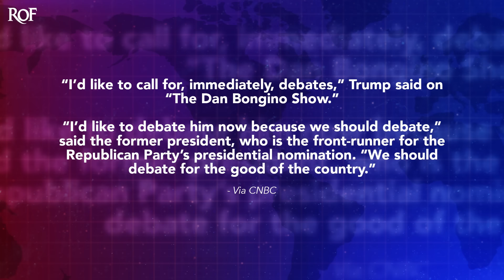Trump Demands Immediate Debate With Biden But Biden Mocks Him Instead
Donald Trump is tired of the primary nonsense, and he is now demanding that President Biden debate him IMMEDIATELY. Rather than accepting the invitation, Biden shot off a one-liner about Trump just wanting to debate because he has nothing better to do right now. It was a solid dig, but the idea of debating this early in the presidential race isn't actually a bad idea, and it should be one that the Biden campaign should consider. Ring of Fire's Farron Cousins discusses this.

During an interview this week on the Dan Bonino Show, Donald Trump demanded immediate debates with President Biden. That's right, Donald Trump, the guy who by the way, has been avoiding debates all throughout the Republican primary and has even hinted that he's not gonna participate in the presidential debates this year, is now suddenly demanding that we go ahead and do the presidential debates, because by God, he is ready to go. This is what Trump had to say. He said, I'd like to call for immediately debates. I'd like to debate him now, because we should debate, we should debate for the good of the country because apparently if you just say the word debate in every sentence that you say, it makes you sound like you actually have a reason for wanting to debate. Um, no, not really, but, okay. And President Biden, when asked about this when he was in Nevada this week, president Biden responded and said, well, if I were him, I'd want to debate me too. He's got nothing else to do.

Why can't we have more of that? Biden like the funny, quick witted guy, like, I like that Biden. I don't like the Biden who said that in 2021, he was talking to a guy who died in 1996. You know, that gaff this week is a pretty big one, blowing up everywhere. That's not good. Uh, I like funny quick witted Biden who can take a quick jab at Trump and move on. And let's be real here. Donald Trump doesn't have anything better to do right now, except await his criminal trials. But I gotta say in this particular instance, Biden kinda laughing it off, Trump demanding debates. I'm kind of with Trump on this. I wanna go ahead and see debates. I, I think we should do that. Biden performed exceptionally well against Donald Trump in the 2020 debates. He absolutely hammered him. Trump did not win those debates and Biden did.

And if we can go ahead and get that now, if we can have Biden get up on stage and beat the hell outta Donald Trump six or seven times before the election and instead of the standard three, I think that's powerful. I think it's useful. I think it's gonna help remind voters because this would be, you know, on primetime television, I think it would remind a lot of people that tune out of politics, except for things like debates. It would remind them how horrible Trump is. See, we take for granted, because we do this every day. I sit here and I talk every single day about politics, but I even take for granted the fact that 99% of the population out there, 98, maybe they don't pay attention to this stuff every day. They're not avid news consumers. You take Fox News, even as the highest rated cable news, uh, uh, station in the, in the country. Their overall daily

Audience is literally 1% of the population. So we've got maybe 95% of the public that's not getting this national political news every single day. They don't care about it. They care about their actual daily lives. They tune in when it's a big presidential race. Right? And, and they're starting to tune in more. But debates would get them tuned in now and they wouldn't have to wait till September or October to remember what a horrible piece of crap Donald Trump is. 'cause they're not hearing it from me every day. I mean, I'd love it if they would tune in every day and hear that, but they're not, they're not hearing it from David Pacman every day or, or Sam Cedar or any of the other folks out there doing this every day.